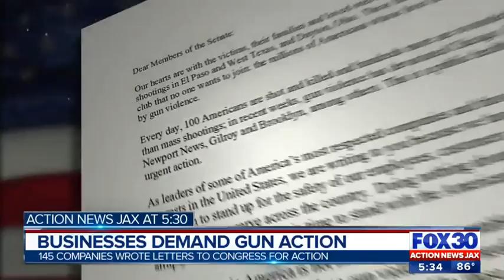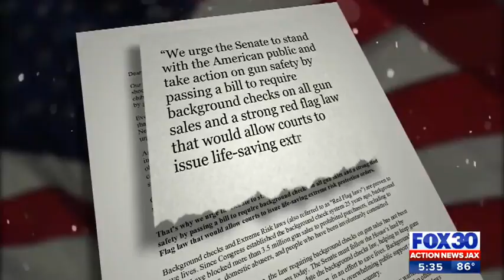Businesses demand gun action